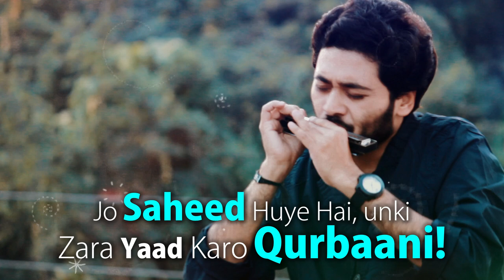Muktir Mandir Sopanotale (tribute to Masterda Surya Sen) - Harmonica (Instrumental) - Gourab Das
Hohner 270 Chromonica:

Hohner 270 Deluxe:

Hohner 280 Chromonica:
(used here)

Hohner CX-12 (Black):

Primary Microphone (Dynamic):

Secondary Microphone (Condenser):

Alternative Condenser Microphone:

Audio Interface:

Pop Filter:

Microphone Stand:

Monitor Headphone:

XLR Cable:

6.3mm to 3.5mm Adapter:

6.3mm to 3.5mm Cable:

USB Sound Card:

DSLR Camera:

Camera Tripod:

Hardware Used:
Harmonica: Hohner 64 Chromonica 280
Microphone: Shure Beta 57A
Sound Card: Syba USB
Camera: Canon 1200D

Harmonica& Sound Design: Gourab Das

Tribute to one of the Greatest Revolutionaries & Freedom Fighters of India, under British Raj, Masterda Surya Sen

Muktir Mandir Sopanotale
Lyrics: Mohini Chowdhury
Composer: Krishna Chandra Dey
First Published: 1948

Chal Re Chal Sabe Bharatsantan
Lyrics & Composition:
Jyotirindranath Thakur

INFORMAL HOME RECORDING & VIDEOGRAPHY